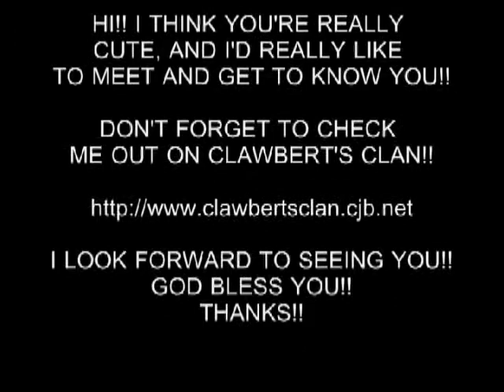HOT GIRL 116